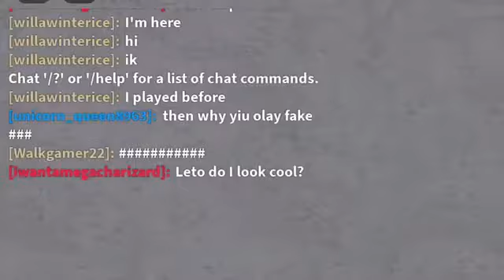Natural Disaster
Oops I accidentally turned on zoom in lol so that’s why at the start it looks weird